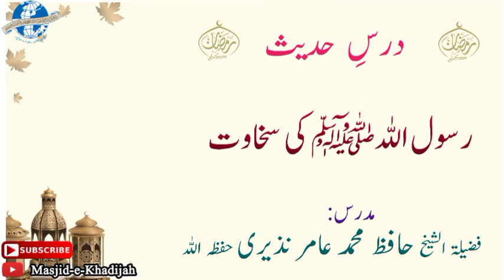Dars-E-Hadees | Rasoolullah ﷺ ki Sakhawat By Shikh Aamer Nazeeri Hafizahullah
Dars-E-Hadees After Asr On Rasoolullah ﷺ ki Sakhawat By Shaikh Aamer Alfalahi Nazeeri Hafizahullah

درسِ حدیث: رسول اللہﷺ کی سخاوت۔
مدرس: فضیلۃ الشیخ حافظ محمد عامر الفلاحی النذیری حفظہ الله

مقام: مسجد ام المومنین حضرت خدیجۃ الکبریٰ رضی الله تعالٰی اردھاپور ضلع ناندیڑ مہاراشٹر۔

Jazakallahu Khaira.